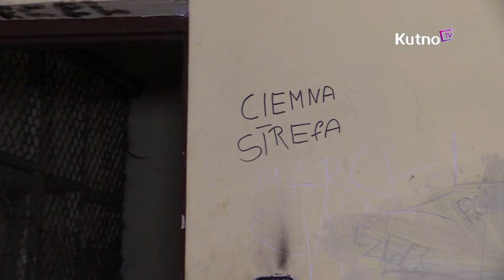Mieszkańcy tracą nadzieję na lepsze życie.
Dziurawy dach, grzyb i pleśń w takich warunkach mieszkają rodziny kamienicy przy ul. Mickiewicza w Kutnie. Od kilku lat starają się o remont budynku ale jak się okazuje bezskuteczne. Mieszkańcy nie mają ciepłej wody a ta zimna jest dostępna na wspólnym korytarzu podobnie jest z toaletą. Mieszkańcy powoli tracą nadzieję na godne życie.